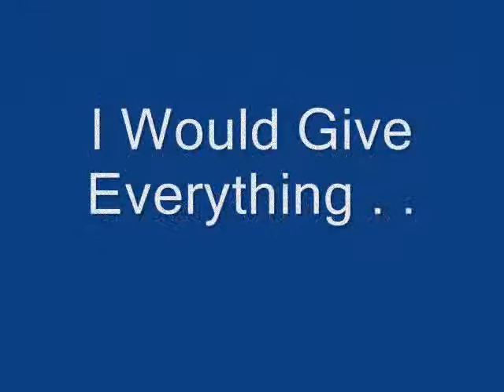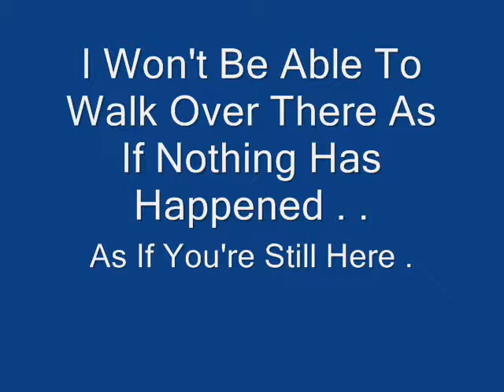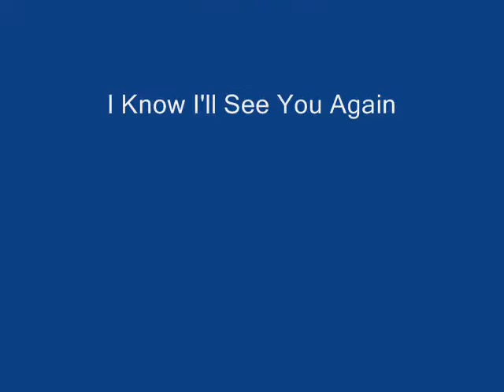Leannes video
leanne made this for her uncle